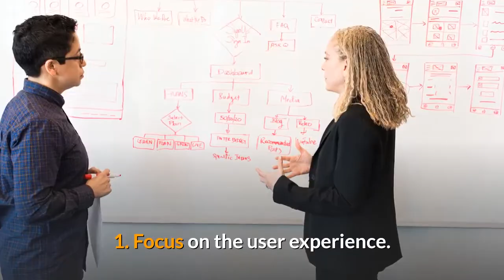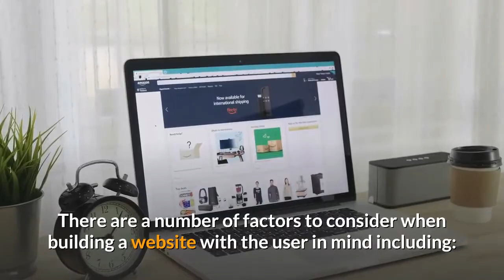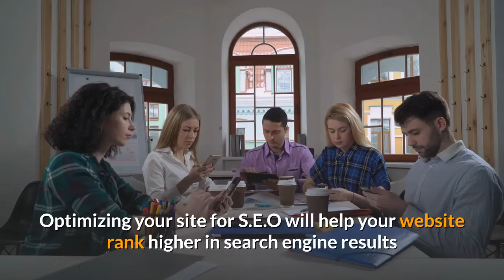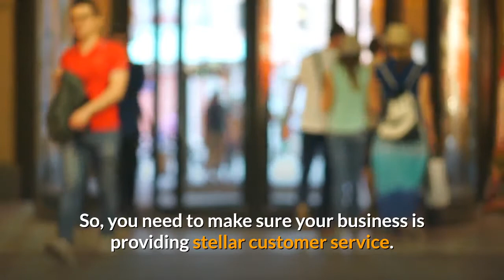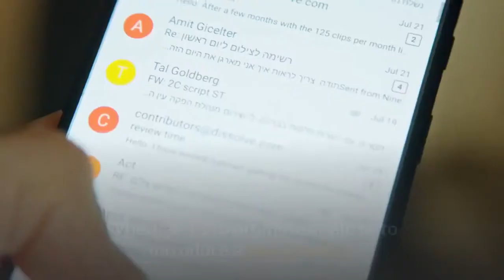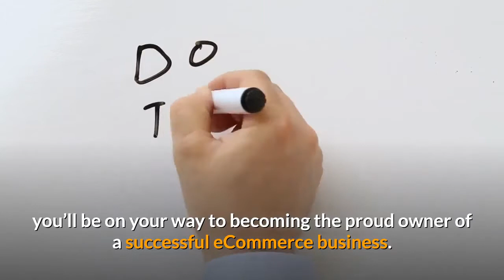5 Tips to Help You Run a Successful eCommerce Business